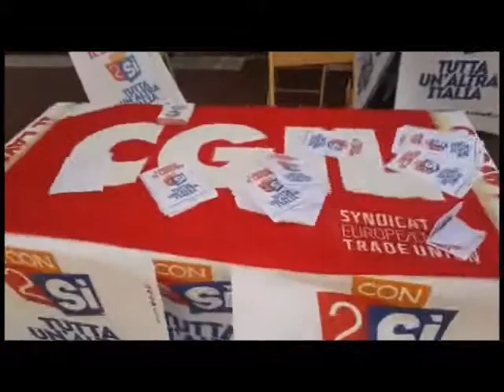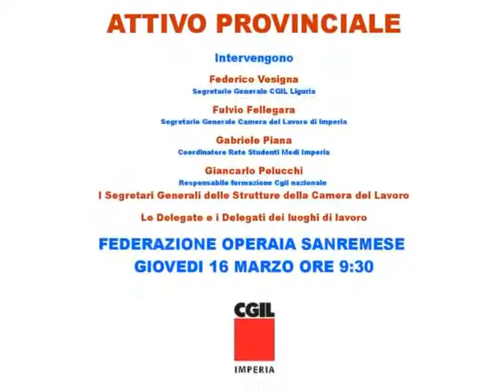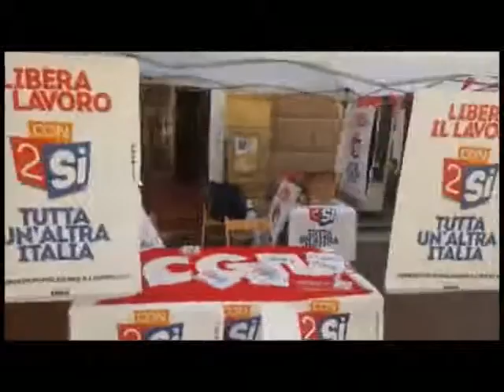LA CGIL IMPERIESE SUI REFERENDUM DEL 28 MAGGIO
La Cgil imperiese ha avviato oggi sul territorio incontri e gazebo informativi per sostenere i referendum sui voucher e sugli appalti che si svolgeranno il 28 maggio. Presente nell’imperiese anche il segretario nazionale del sindacato Giuseppe Massafra